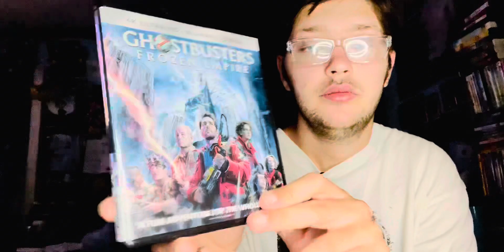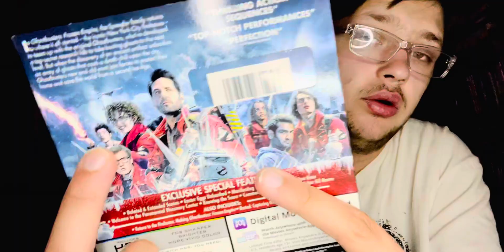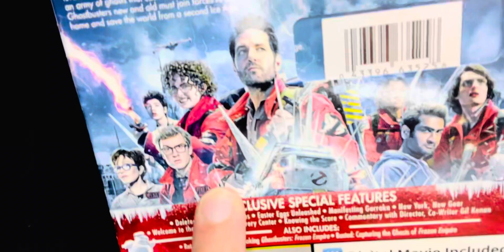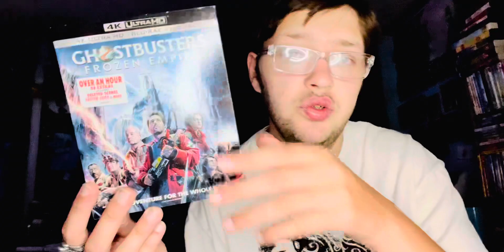This Week Movies (201)Ghostbusters: Frozen Empire 2024